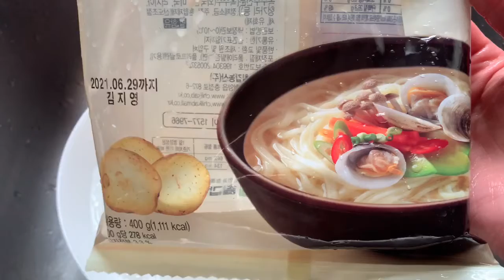ก๋วยเตี๋ยวต้มยำกุ้ง(Tom Yum Kung noodle)